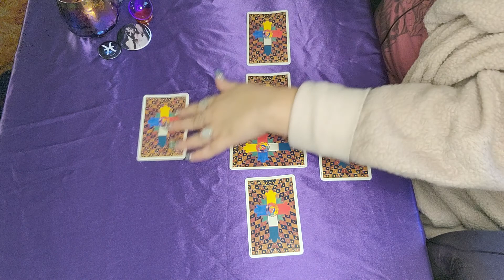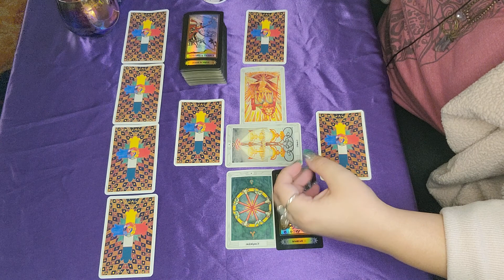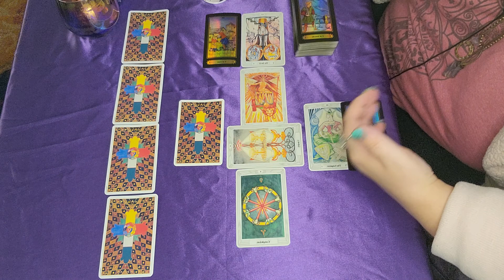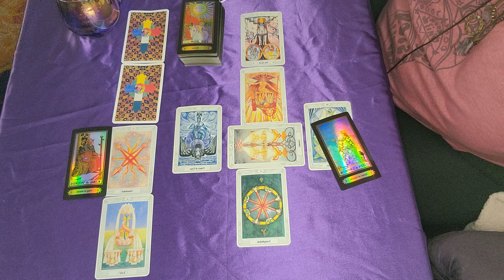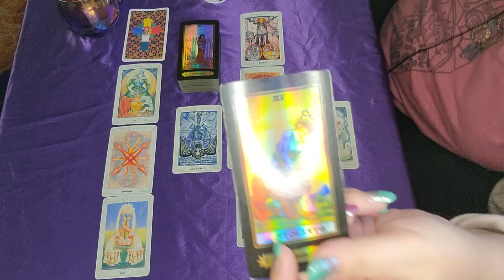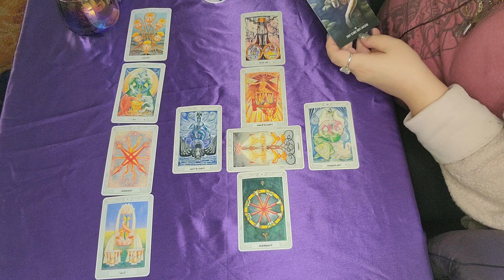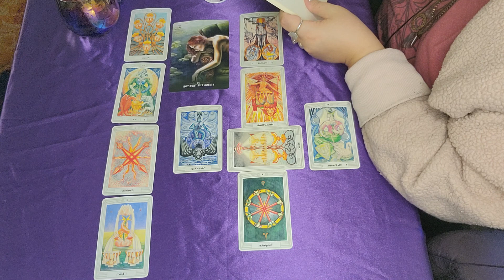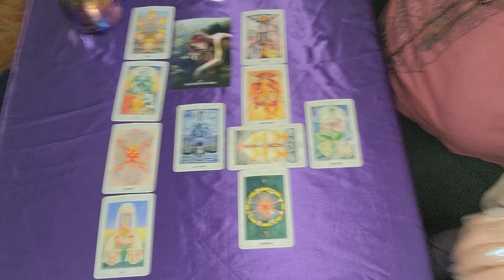Virgo ♍ November 15th - 21st ~ Weekly Tarot Reading 🃏🔮 Celtic Cross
☆Decks used☆
》Thoth Tarot Deck
》Holographic Rider Waite